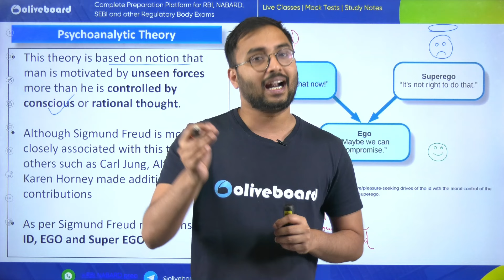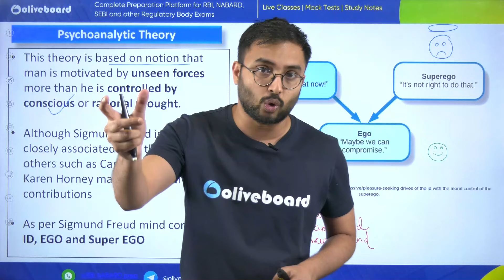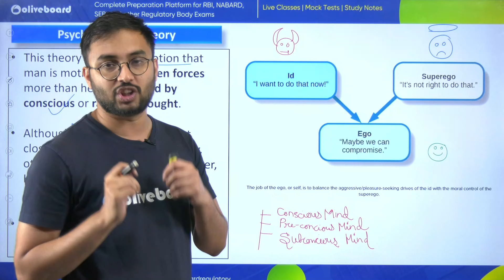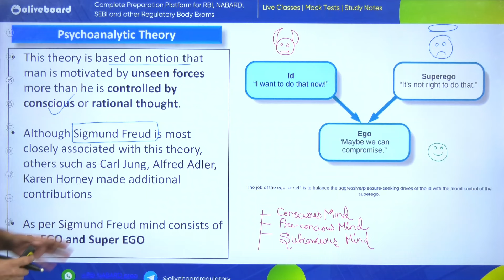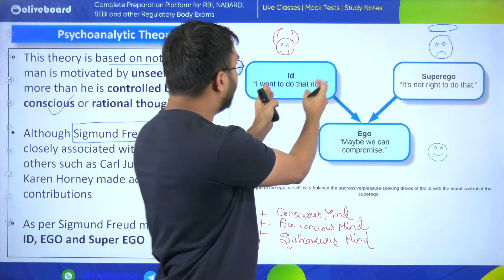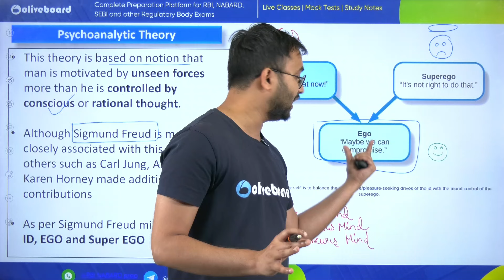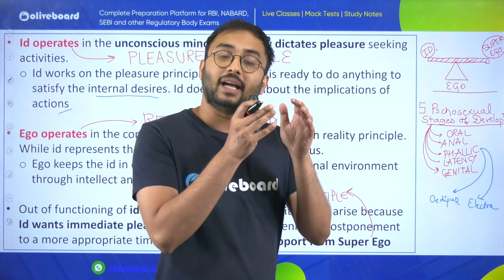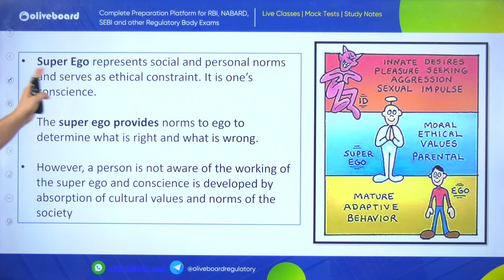What is Psychoanalytic Theory | Management | RBI Grade B Preparation 2024 | By Suraj Sir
2) Visit Courses tab
3) Goto Youtube Class PDF section